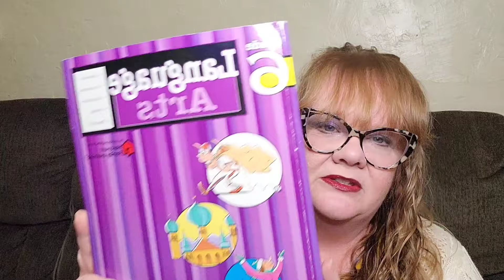Homeschool Routine, Fav Read-Alouds, and Approach to Biblical Cosmology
In today's homeschooling video, I shared our routine, favorite read-alouds, and our (super relaxed) approach to biblical cosmology.

Harcourt Language Arts
Spectrum Language Arts
The Tripods Collection
Percy Jackson Set
The Kane Chronicles Collection
Magnus Chase and the Gods of Asgard Collection
The Smoky God
The Iron Republic
Dragon of the Month Club
Jorie and the Magic Stones
Jorie and the Gold Key
Jorie and the River of Fire
D'Aulaires Book of Greek Myths
D'Aulaires Book of Norse Myths
The Little House Series